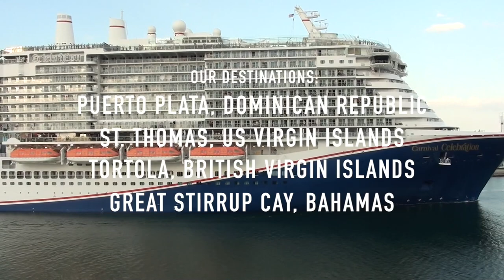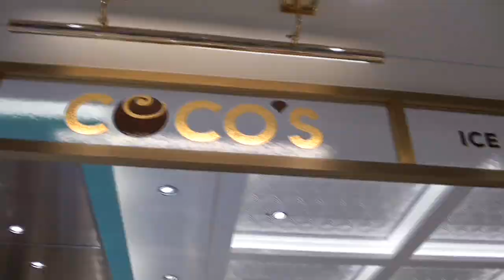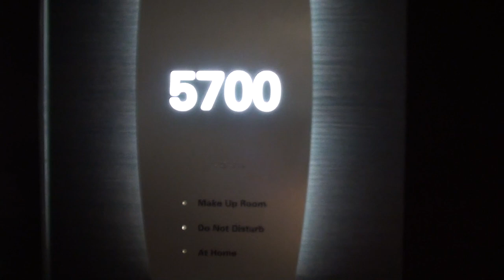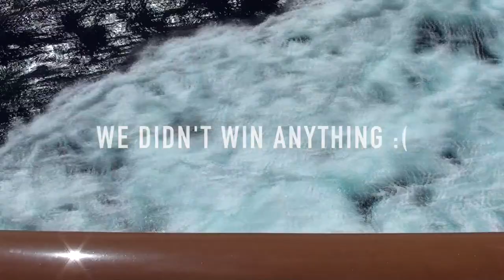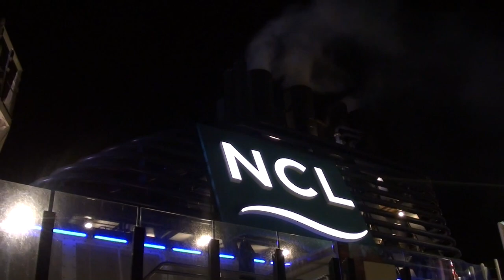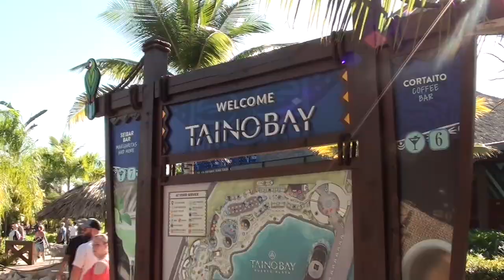Norwegian Encore Cruise 2023 || Travel Vlog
2023 was a tough year for us. To end the year on a good note, we decided to finally go on a first cruise together.

This has been one of the most best vacations together so far. I hope this video truly reflects how memorable this trip was. Enjoy!